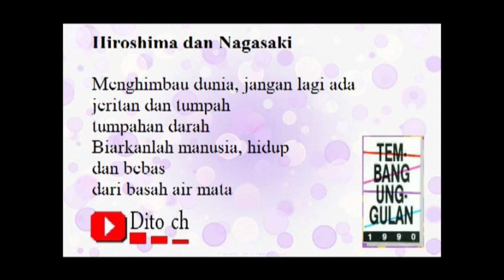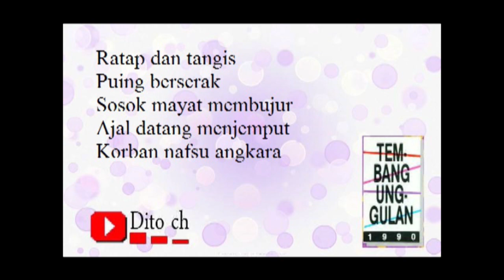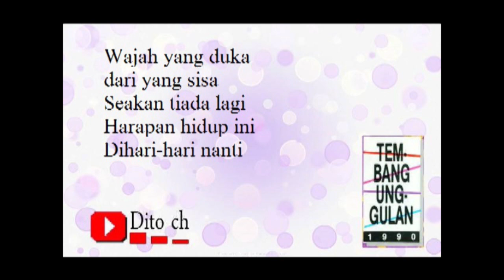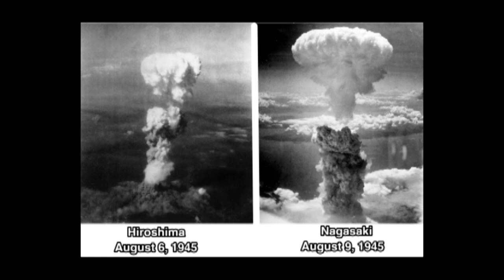Lirik Tembang Unggulan 1990 - Hiroshima & Nagasaki - Melky Goeslaw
Credit : penyanyi dan pencipta lagu Hiroshima & Nagasaki

Credit: singer and songwriter Hiroshima & Nagasaki